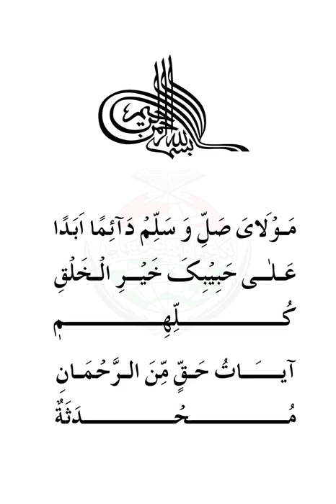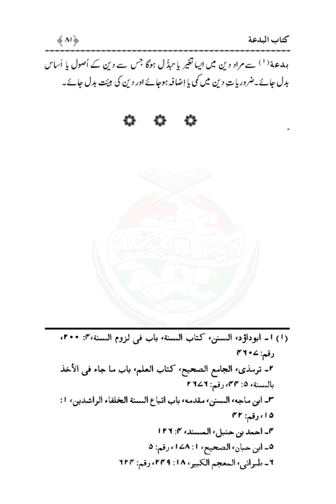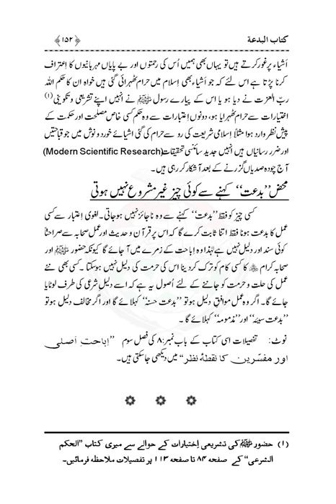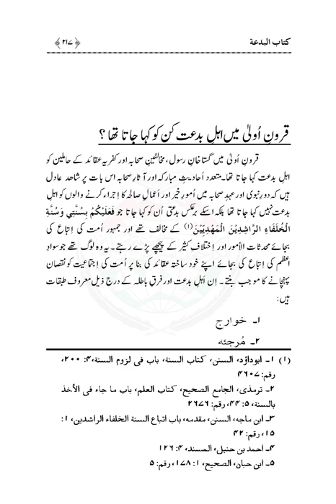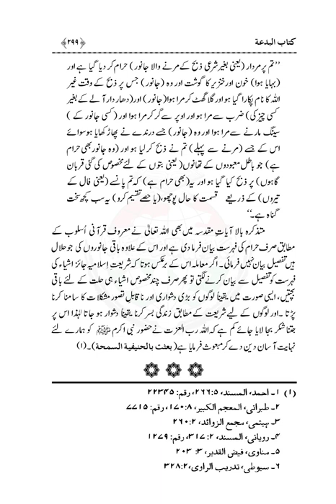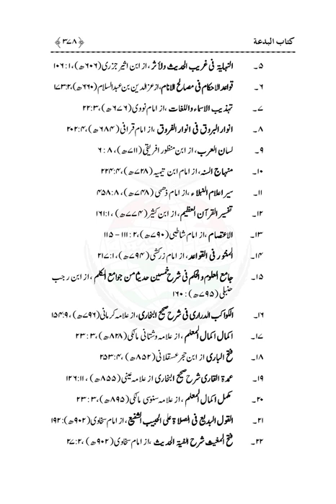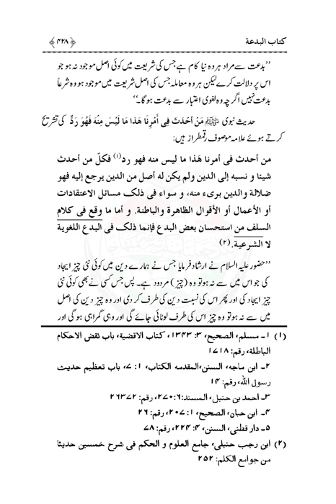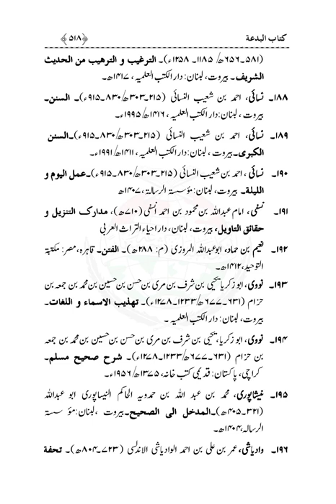Kitab-ul-Bida |Dr Muhammad Tahir ul Qadri| Minhaj ul Quran Book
SolutionsInQurankitab-ul-bida

Quran Stories,
Islamic Stories,
Prophet Stories,
Prophet Muhammad,

EngineerMuhammadAliMirza
bilali habeşi
ilk ezan
bilali habeşi ezan
bilal ezan
film sahneleri

islamic video
true story
allah ho akbar
قران
قران كريم

Merciful Servant,
iLovUAllah,
Muhammad Allah
Ahmed, Giasuddin
Allah
Allah (hu) akbar
amal
Anno Hegirae
Armenian Genocide
Dome of the Rock
Eid al-Adha
Eid al-Fitr
faqir (fakir)
Hasbuna Allah

Quran Recitation,
Quran Sharif,
Quran Pak,
Quran Translation in Urdu,
Quran Lofi,

فری قرآن ایجوکیشن
EngineerMuhammadAliMirza(CompleteLecturesChannel)
EngineerMuhammadAliMirza - OfficialChannel